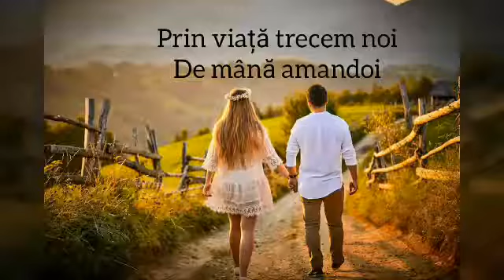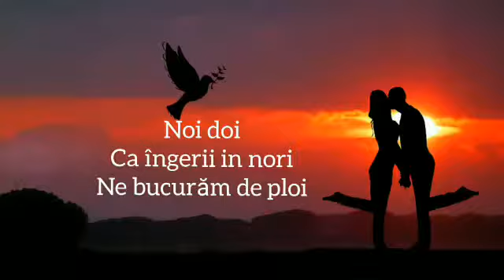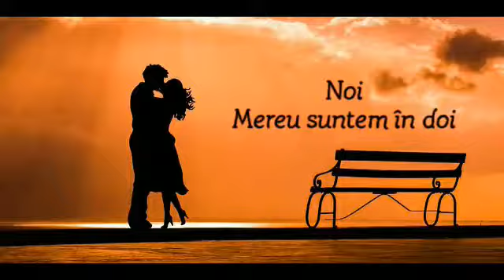NOI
Muzică și text - Diana Obada-Bozianu
Aranjament- Oleg Baraliuc